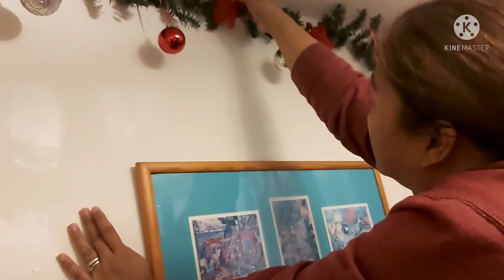Decorating OUR APARTMENT for Christmas 2021 | gracis and migs life in canada 🇨🇦🍁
COME DECORATE WITH US! ngyn po ay mag decor kami sa aming apartment para sa Christmas decorations. just watch and enjoy.